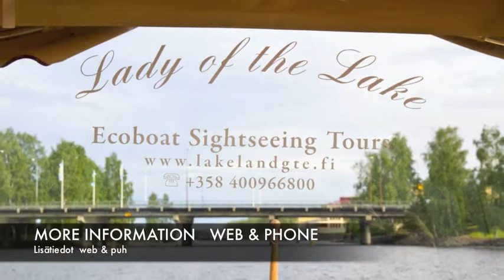LadyOfTheLake Cruise Varkaus.m4v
100% electric boat sightseeing cruises in Varkaus, eastern Finland.
Чартерные круизы на электрическом катере "Лады оф тхе Лаке" .
"Lady of the Lake" 100%  sähkötoiminen risteilyalus
Varkaudessa